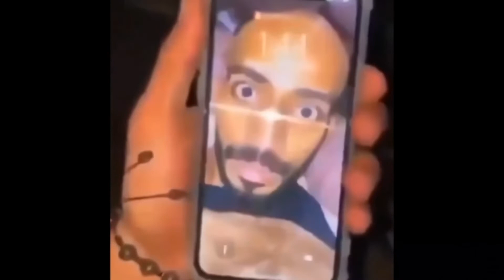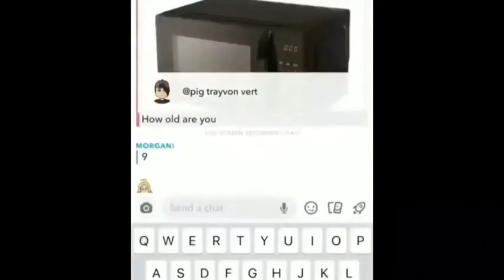Memes that i watch instead of sleeping